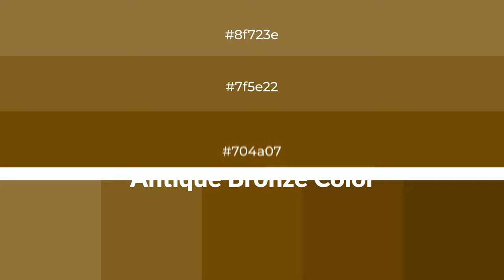Shades & Tints of Antique Bronze color 704a07 A Cool Brown color #634106 #573905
Shades of Antique Bronze color 704a07 Cool Shades of Antique Bronze color with Brown hue for your project!

Shades
Hex 634106

Tints
Hex 7f5e22